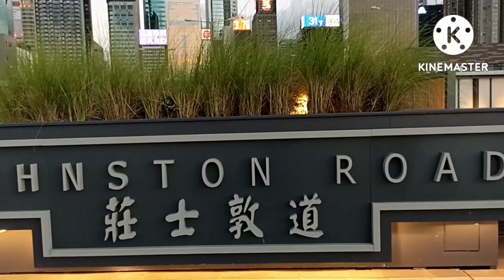Victoria Harbour part 2